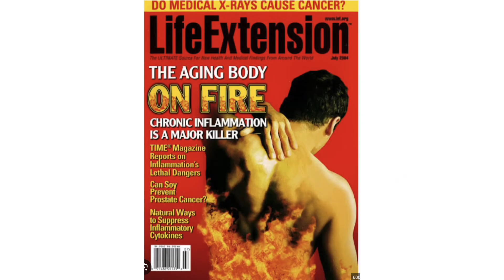The Healthy Skeptics: Let's Talk About Inflammation. Dr. Kather and Stephen Cherniske.9-25-24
The media is filled with magazine covers warning of the danger of silent inflammation.  This inflammation is a problem for your well-being and it starts at the cellular level. Now you can measure how much inflammation your cells have with an at-home finger-stick test called the Balance Test. And you can improve your cellular health with Balance Oil+.
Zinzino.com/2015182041